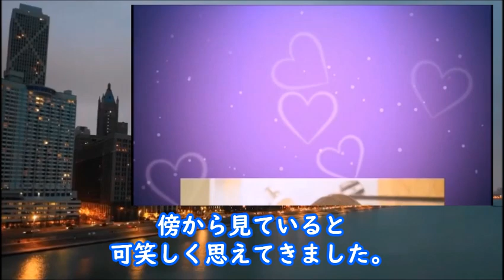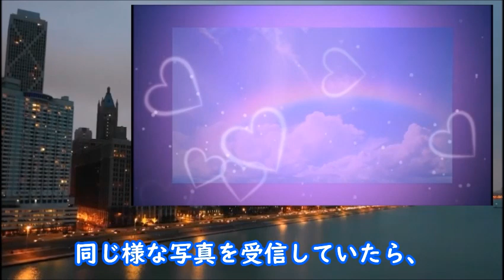｢こっち向いてよ向井くん｣ 最終回 洸稀と向井くんは恋愛を…ドラマ9話感想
向井くんは洸稀の存在が心の中で大きくなっていて…

【キャスト】
赤楚衛二、生田絵梨花、岡山天音、藤原さくら、波瑠、森脇健児、内藤秀一郎、上地春奈、
岩井拳士朗、若林時英、財前直見、市原隼人

【主題歌】
NiziU「LOOK AT ME」

動画の紹介

｢こっち向いてよ向井くん｣ 8話 洸稀(波瑠)と環田の恋の行方…ドラマ7話感想

｢こっち向いてよ向井くん｣ 7話 向井くんと美和子が別れた本当の理由が…ドラマ6話感想

｢こっち向いてよ向井くん｣ 6話 元カノとキスはしたけど何故か寂しい…ドラマ5話感想

｢こっち向いてよ向井くん｣ 5話 元カノ美和子と再会するが…ドラマ4話感想